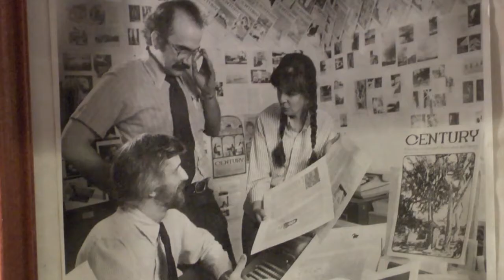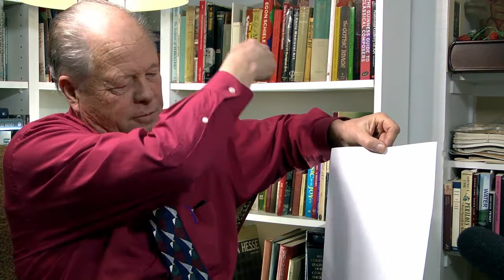Insight New Mexico - Dave McCoy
V.B. Price talks with Dave McCoy, Executive Director of Citizen Action New Mexico, about the Kirtland Air Force Base jet fuel spill and Sandia National Labs mixed waste landfill.